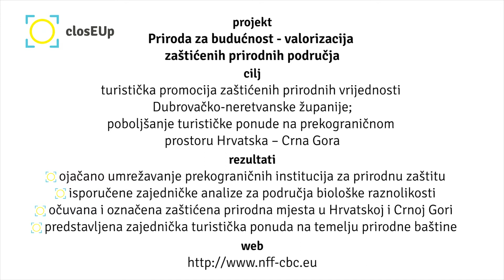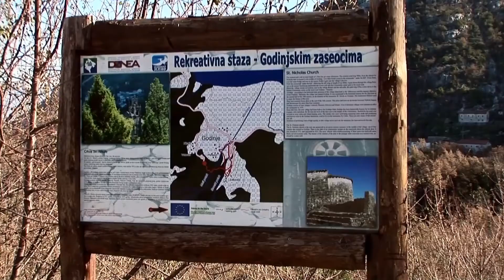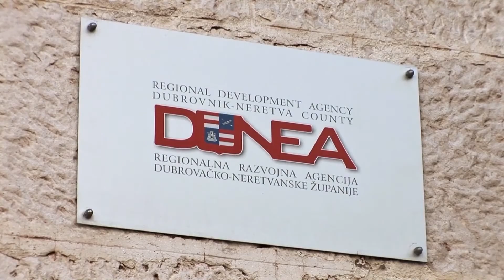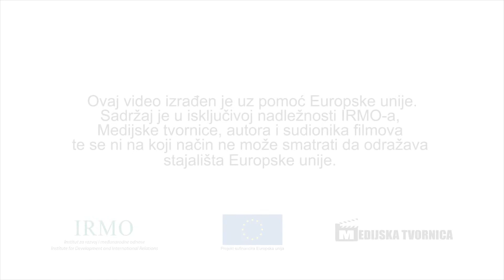Priroda za budućnost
PROJEKT
Priroda za budućnost -  valorizacija zaštićenih prirodnih područja

CILJ
turistička promocija zaštićenih prirodnih vrijednosti Dubrovačko-neretvanske županije; poboljšanje turističke ponude na prekograničnom prostoru Hrvatska – Crna Gora

REZULTATI
ojačano partnerstvo prekograničnih institucija za prirodnu zaštitu; isporučene zajedničke analize područja biološke raznolikosti; očuvana i označena zaštićena prirodna mjesta u Hrvatskoj i Crnoj Gori; predstavljena zajednička turistička ponuda na temelju prirodne baštine

TRAJANJE
24 mjeseca

PRORAČUN I IZVOR FINANCIRANJA
408.939 eura; IPA program prekogranične suradnje Hrvatska - Crna Gora 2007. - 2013.

PRIJAVITELJ
Regionalna razvojna agencija DUNEA

PARTNERI
Javna ustanova za upravljanje zaštićenim prirodnim vrijednostima Dubrovačko-neretvanske županije; JP Nacionalni parkovi Crne Gore

AUTORI
učenici Gimnazije Dubrovnik i Udruga Luža